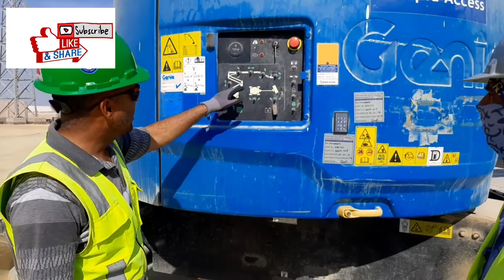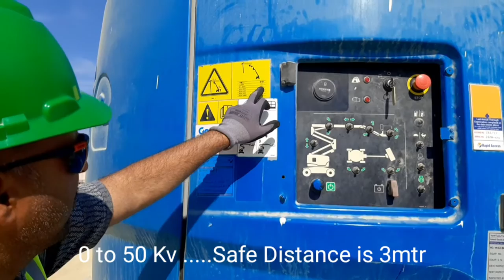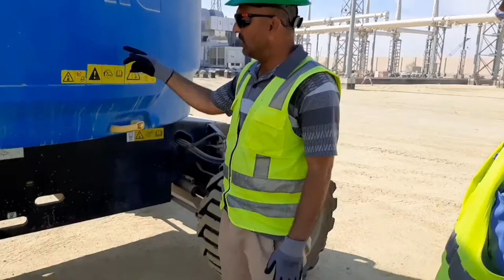MANLIFT Aerial Lift Safety Inspection and Training on Workplace ( MEWP/ AWP)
Man lift Safety Awareness Training & Demonstration on workplace
Health & Safety Solutions

fill free for more video and information

Crane Outrigger safety /Nearmiss/Dangerous/Ground condition Man Basket Safety Measure Awareness on site in hindi Railway Safety Training Indian / Saudi Railway/Safety on Track in hindi